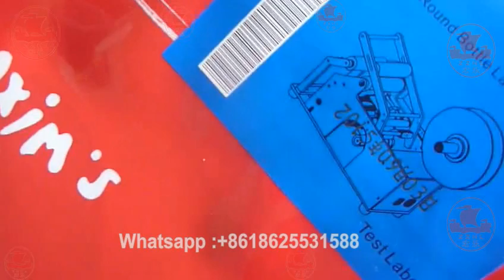31 HLMT 60 flat label machine with coding